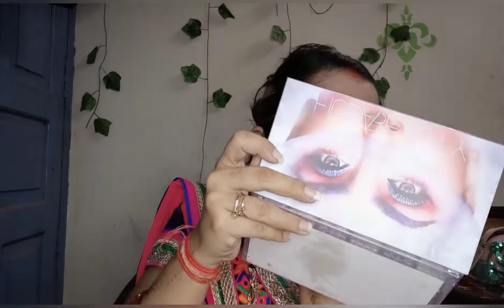Ganesh chaturthi makeup look ll Traditional Maharashtrian Makeup ll Tutorial ll Step by Step ll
janvi vlogs & makeovers